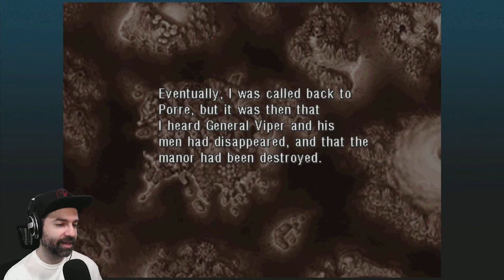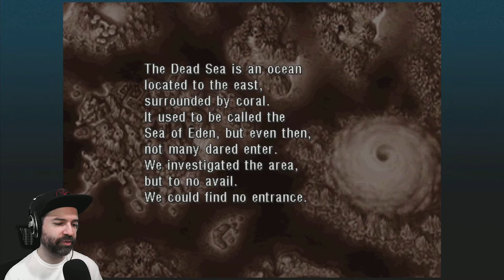ET Stole My Star! | Chrono Cross: The Radical Dreamers Edition | +PC Mods | 12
Serge and his new crew continue to explore the home world, finding a way to make it to the sea of Eden.

Along the way, they met new characters and some old that are happy to join. One in particular though is not so friendly.

How much more bizarre can this adventure become?

Join the party in Chrono Cross: The Radical Dreamers Edition!